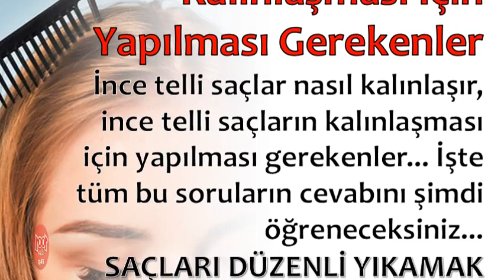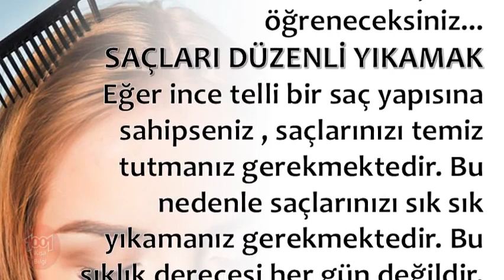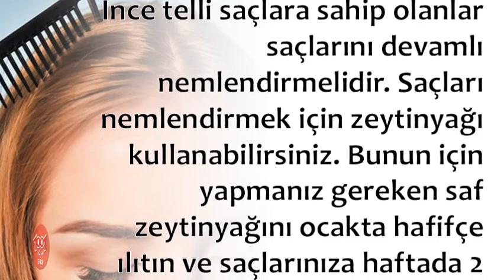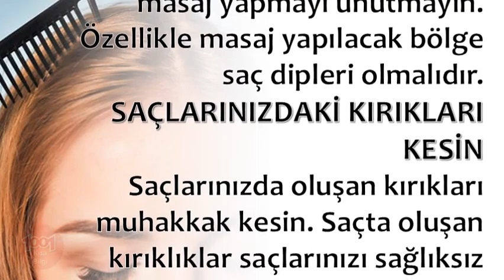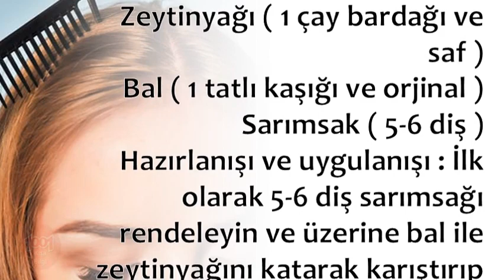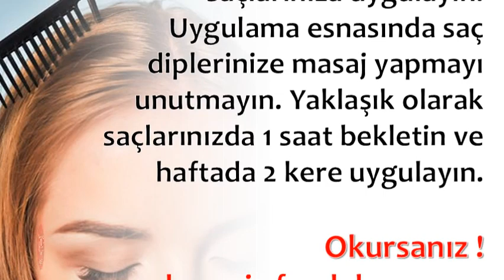İnce Telli Saçların Kalınlaşması İçin Yapılması Gerekenler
💕 YAYIN İLKELERİMİZ;
    • 1001 Kısa Bilgi Kanalımızdaki ;Video içeriklerinde hiç kimseyi ırkı, cinsiyeti, yaşı, sağlığı, siyasi görüşleri, sosyal düzeyi, toplum görüşü, cinsel yönelimi ve dini inançları açısından aşağılamamaya; çocuklar, engelliler, azınlıklar gibi özen gösterilmeye ihtiyaç duyan gruplara bilinçli zarar vermemeye özen gösteririz.

1001 Kısa Bilgi Sayfamızda takipçilerimizin çeşitli konularda fikir sahibi olmalarını amaçlamaktayız. Gündelik hayatınızda veya iş hayatınızda sizlere kolaylıklar sağlayabileceğini düşündüğümüz paylaşımların yanı sıra Dünya’da neler olup bittiğini elimizden geldiği kadar göstermekteyiz.

💕 KAYNAKLAR;

☆Siteler
    • line.do
💕 YASAL UYARI;